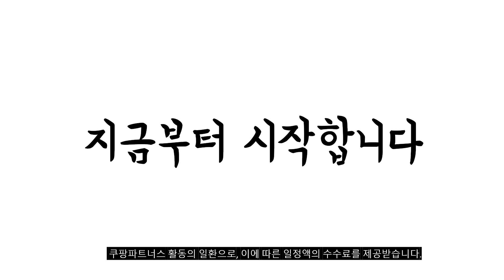2024년 불티나게 팔린 삼성오디세이g7 추천순위 TOP10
❤️❤️❤️ 삼성오디세이g7 구매 가격 평점 리뷰 정리해 봤어요! ❤️❤️❤️

[00:06]
10위. 삼성전자 삼성 오디세이 Neo G7 S43CG700 43인치 [1,030,000원]

[00:11]
9위. #[삼성전자] 삼성모니터 오디세이 Neo G7 S43CG700 [999,000원]

[00:17]
8위. 삼성전자 80cm QHD 오디세이 G5 게이밍 모니터 [308,900원]

[00:22]
7위. 삼성전자 오디세이 OLED G9 S49CG934 49형 32:9 [1,480,000원]

[00:28]
6위. 플립북 2024 신제품 15 Wireless FHD 무선 [365,000원]

[00:33]
5위. 삼성전자 오디세이 G5 32인치 게이밍 모니터 S32CG510 [389,000원]

[00:39]
4위. 삼성 오디세이 NT850XAC-X716A I7-8750H/16G/SSD512/GTX1060 6G/15.6인치/WIN10프로 [598,000원]

[00:44]
3위. 삼성 오디세이 Neo G7 S32BG750 80cm 4K [920,000원]

[00:50]
2위. 삼성전자 43인치 게이밍 모니터 4K 오디세이 Neo [1,030,000원]

[00:55]
1위. 삼성전자 오디세이 G7 S32BG700 모니터 [697,150원]